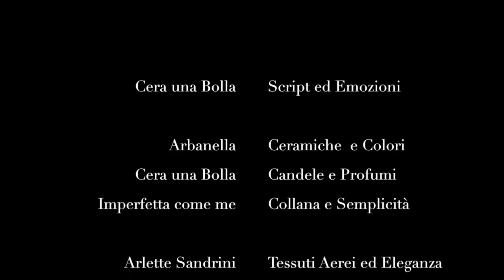ciambella di carote - green slow vibes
Riprenditi il tuo tempo e assapora attraverso l'arte la lentezza e la convivialità.

Di seguito la ricetta della ciambella di carote con crema di zucca:

Ingredienti:
- 500 gr farina di farro;
- 200 gr zucchero mascobado;
- 300 ml latte di avena;
- 70 gr olio di riso;
- 1 cucchiaino di aceto di mele;
- 1 bustina di lievito naturale (cremor tartaro+bicarbonato);
- 4 carote
Ingredienti per la crema:
- 300 gr di zucca cotta al vapore;
- succo di 2 arance;
- 1 cucchiaio di burro d'arachidi;
- 1 cucchiaino di vaniglia;
- 1 cucchiaino di cannella;
- 1 cucchiaio di sciroppo d'acero
- latte di avena q.b. e solo se necessario
- pizzico di curcuma (usata come "colorante")
Procedimento (per la torta):
- Grattugia le carote.
- Unisci tutti gli ingredienti secchi in una pirofila: farina, zucchero, lievito, sale, carote grattugiate.
- In una seconda pirofila unisci i liquidi: latte, olio e aceto.
- Incorpora ora i liquidi ai secchi e impasta sino al raggiungimento di un composto liscio.
- Versa in una forma da ciambella oleata e inforna su forno statico a 180° per circa 25 minuti.
Fai la prova dello stecchino per appurare se la ciambella è pronta.
Procediemento (per la crema):
Inserisci in un frullatore zucca, burro di arachidi, succo di arancia, vaniglia, sciroppo d'acero, curcuma, cannella e inizia a frullare. Aggiungi a filo il latte vegetale per aiutarti a raggiungeres una consistenza liscia.
Una volta raggiunta la consistenza perfetta taglia il ciambellone e accompagnalo alla crema.